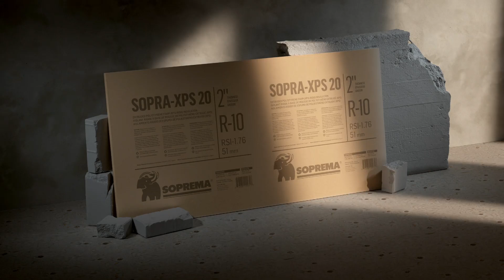Meet the New SOPRA-XPS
New eco-friendlier formula, more recycled content, new colour, same high performance!